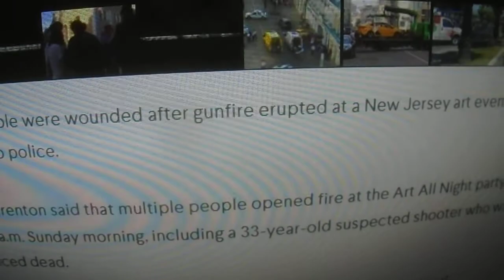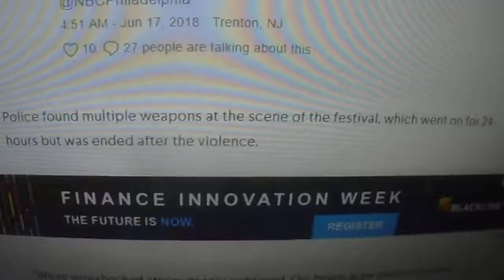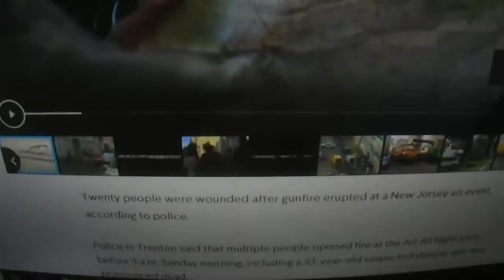Shooting At The Trenton New Jersey All Night Event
Multiple people opened fire killing one and injuring 20 people Trenton New Jersey. The State you can not get a carry permit to protect your self . New Jersey has the most restricted gun laws on the books. We just had some more gun bills signed into law. Here we have a mass shooting. Why??? link for story